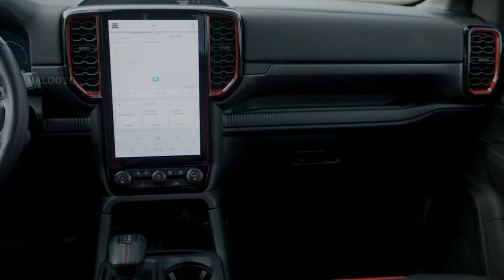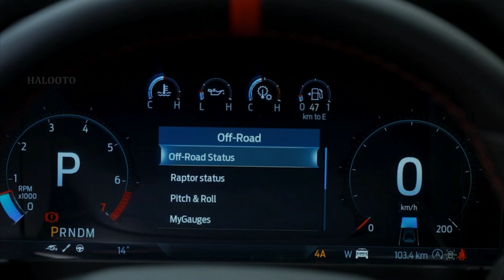NEW RAPTOR Revealed !! 2022 Ford Ranger Raptor - Interior & Exterior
NEW RAPTOR Revelead !! 2022 Ford Ranger Raptor - Interior & Exterior. Ford reveals all-new Ranger Raptor pick-up; twin-turbo 3.0-litre EcoBoost V6 1 delivers 288 PS and 491 Nm of torque for phenomenal on- and off-road ability

Class-exclusive electronically-controlled active exhaust system delivers adjustable engine sounds with four exhaust modes to suit different driving scenarios

Seven selectable drive modes 2 and re-engineered suspension featuring Ford Performance-developed FOX® 2.5-inch Live Valve internal bypass shock absorbers

Advanced new full-time four-wheel drive system includes electronically‑controlled on‑demand two-speed transfer case and locking front and rear differentials

All-new Raptor is the first Next-Gen Ranger to arrive in Europe, with customer deliveries starting in late summer